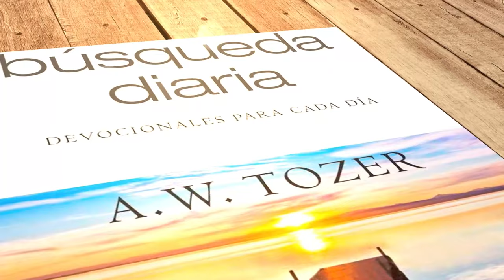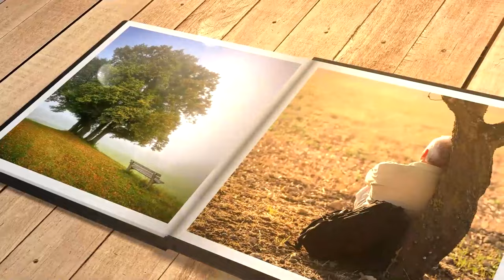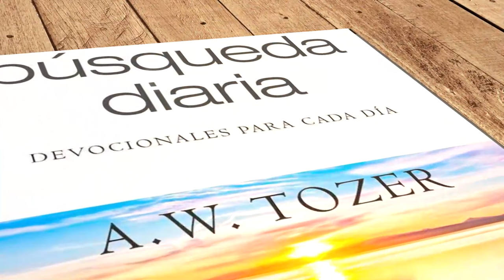Mi búsqueda diaria (11 de enero)